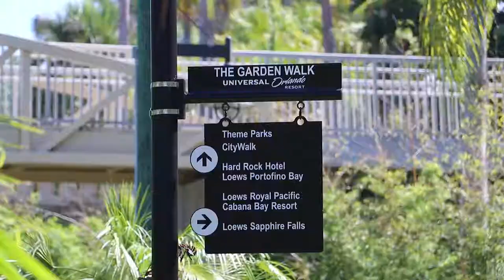CBC Fisher Group at CBC Global Conference 2018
Coldwell Banker Commercial Fisher Group sent four attendees to the CBC Global Conference in Orlando. At the conference we gained better insights on national property trends, further sharpened our scope on necessary technology enhancements and networked with professionals across the country to better serve our clients here in Southern Minnesota and Belize. Watch this video to see the sunny picturesque setting for the conference.